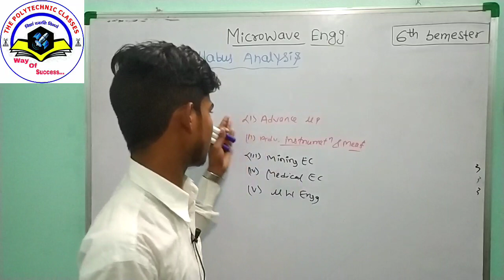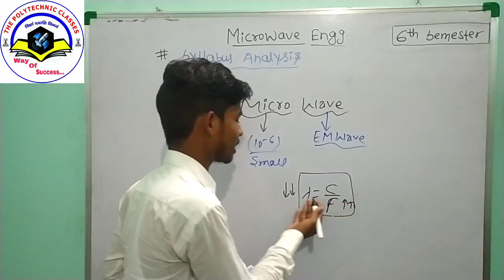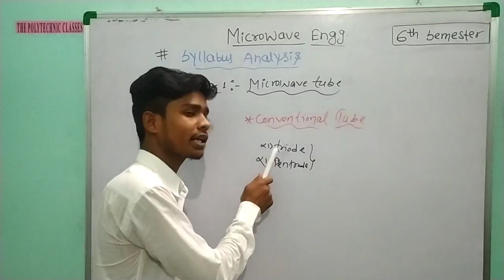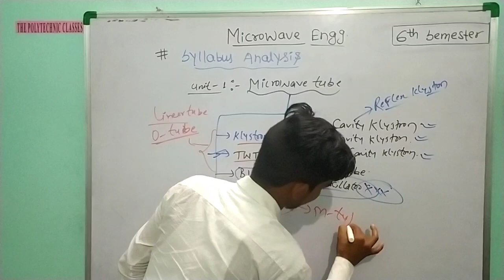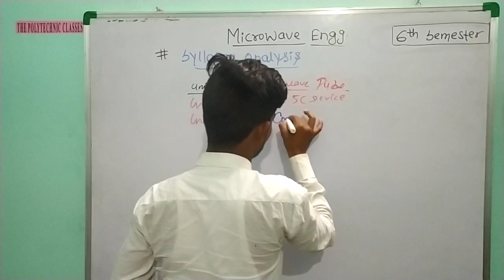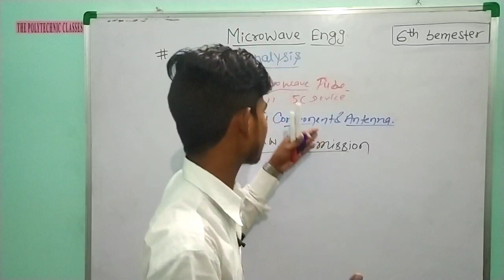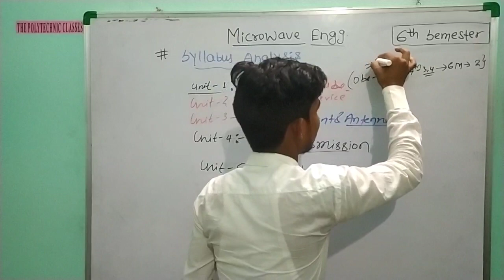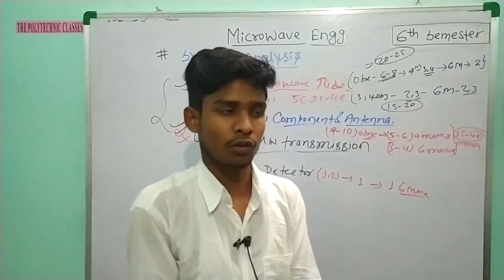LEC :- 1 SYLLABUS ANALYSIS OF MICROWAVE ENGG & INTRODUCTION OF MICROWAVE ENGG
ELECTRONICS ENGG
SEMESTER 6TH